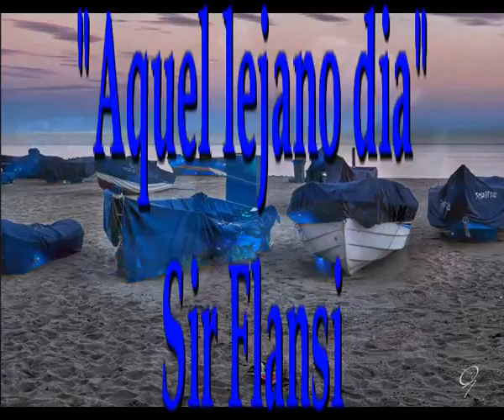Aquel lejano dia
Sir Flansi
Aquel lejano día en que vi
tu rostro por primera vez,
me enamoré.
Y que tiene que ver el rostro
con el alma.
Ni soñaba que mi romanticismo,
el otro día se fugara.
No me inspirabas nada,
No veía más allá, y me apenaba.
Quise aprovechar tus fallos,
y soñé en parecerme a ti,
pero perdí...
Soñé con podernos entender,
para sentir por ti algo especial.
Y, qué va...
Si a mi lado te sentabas,
me ignorabas.
Y pensar que tengo que pasar
así mi vida...
Me siento dolorida,
pero, a pesar de todo, es mi camino,
y lo vivo con algunos placeres
que aportan mis lecturas
y quehaceres...